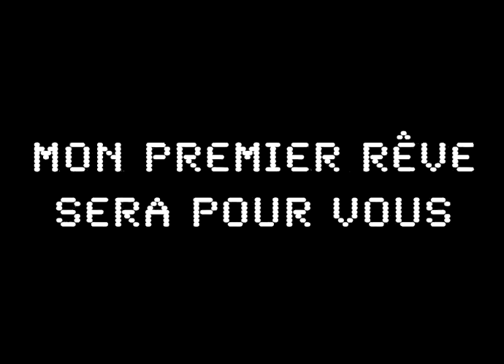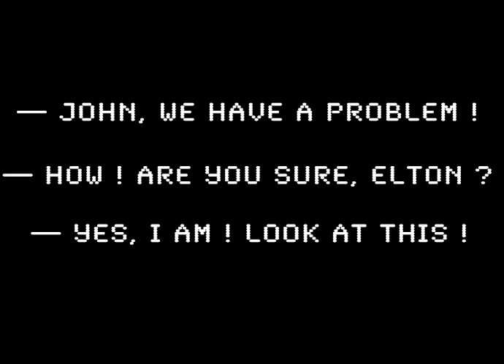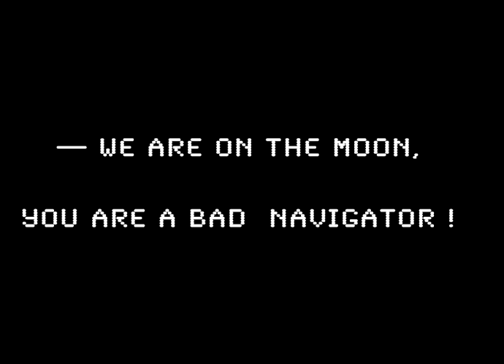Animation : Odyssée spatiale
Un petit pas pour l'homme, un grand pas pour l'hilarité